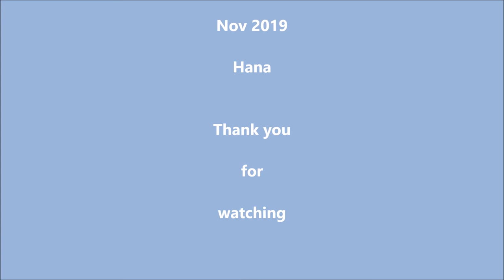AUTUMN IN JAPAN & SNOW MONKEYS PARK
Our visit to Japan in the Autumn season. Ride on a Shinkansen bullet train, visit to the Snow Monkey Park and celebrating our anniversary on Japan's Mt Fuji.